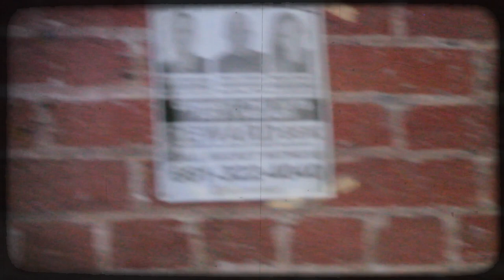Kern County Has A Dark Side... (Kern County Unknown promotional short film/ Kickstarter ad) 2022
Hi, I'm Adam Black and this is my project. It all started back in early 2021 while I was watching a Netflix documentary about The Cecil Hotel in Los Angeles, CA. The documentary itself was extremely well done - but it left me with an incomplete feeling. As if, yes, perhaps the story of The Cecil Hotel has had its story told - as with many other Los Angeles landmarks, time after time again their stories are told, but what about Bakersfield? We have a history arguably just as dark and mysterious, why hasn't it been uncovered?

Kern County Unknown is setting out to be a unique documentary-style series using dramatic reenactments, interviews, and narration to display some of Kern County's most fascinating true-crime and paranormal events and stories. Season one will be six episodes, approximately one hour long, and stream online in late October. Taking inspiration from 1980's nostalgic horror films while also focusing on the facts of the situations, Kern County Unknown promises to be a one-of-a-kind documentary experience.